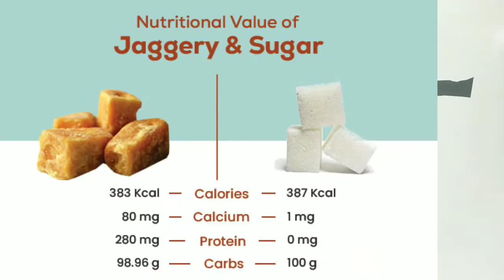होणार्‍या नवरीसाठी खास Diet टिप्स| Wedding Series_Pooja Khedkar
होणार्‍या नवरीसाठी खास Diet टिप्स|
Pre Bridal Diet Tips
Wedding Series_Pooja Khedkar